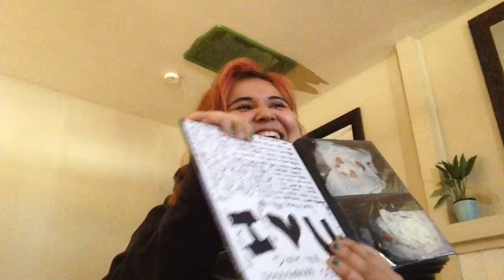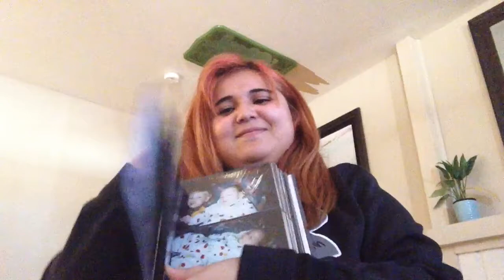I GOT THE PACKAGE! LDR COUPLES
I AM SO BLESSED AND THANKFULL TO HAVE YOU!